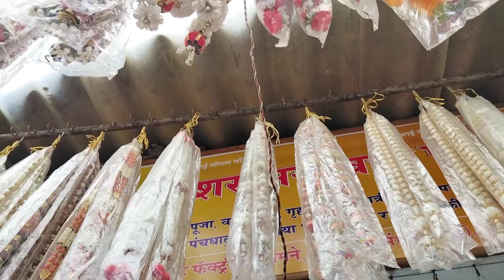বাড়িতে ঢুকার দুই মাস পর ঘর পূজো করার সুযোগ পেলাম#piyalisimplelifestyle#banglavlog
Durga puja 2020.Countdown begins. 100 days remaining.
Song."Utsav er angaone
ajj sobar amontron",written by Chief Minister Mamata Banerjee.
Singer: Shreya Ghosal
New Alipore Sangha Theme Song